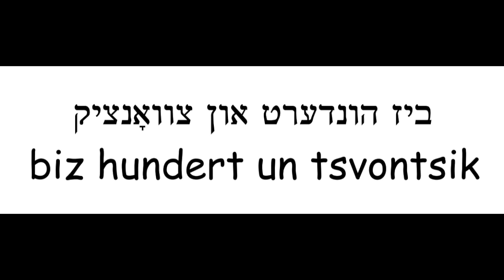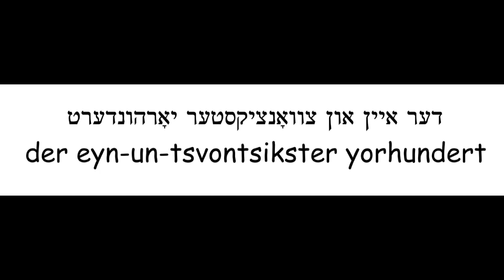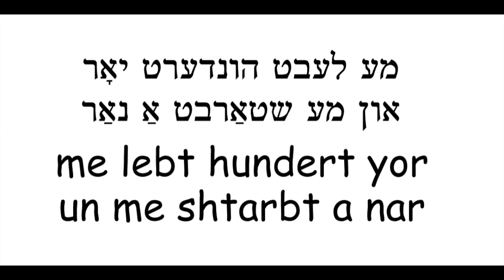Yiddish Word of the Day: The number 100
Includes an expression for someone who has many skills but still can't make ends meet.